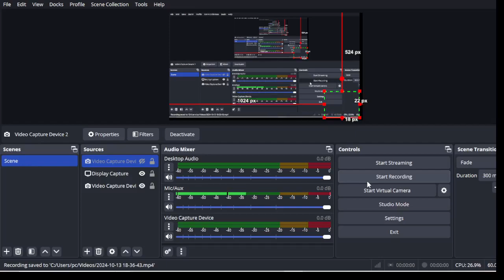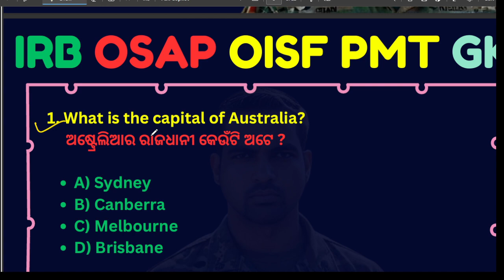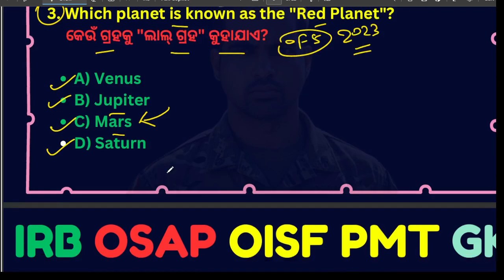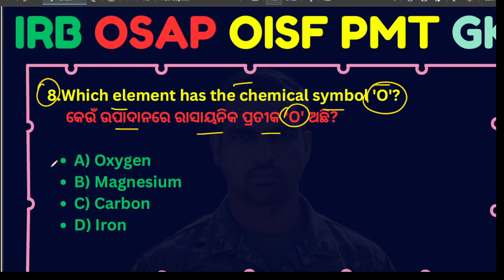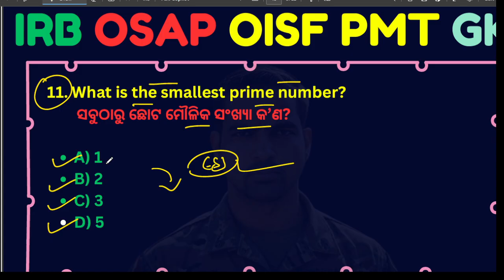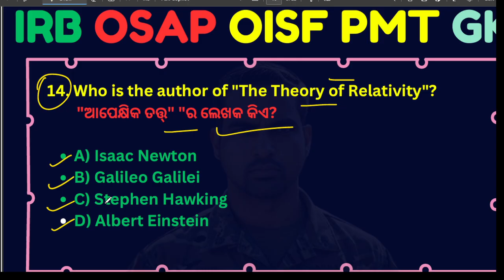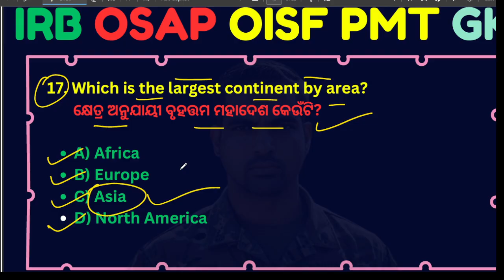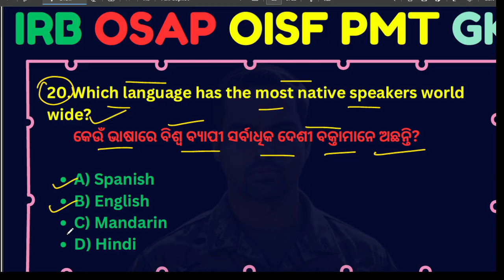OSAP IRB GK PART 1 | OSAP IRB EXAM Q & A | IMPORTANT GK SERIES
OSAP IRB GK PART 1 | OSAP IRB EXAM Q & A | IMPORTANT GK SERIES | Odisha gvt portal 2024 @odishagvtportal

Welcome to Part 1 of our OSAP IRB General Knowledge Exam Q & A Series! In this informative video, we dive deep into the essential topics and questions that are crucial for anyone preparing for the OSAP IRB exam. Whether you're a student, a professional in the field, or just looking to refresh your knowledge, this series is designed to provide you with valuable insights and tips.

In this video, we cover key concepts, frequently asked questions, and important general knowledge that you need to succeed in the OSAP IRB exam. Make sure to take notes as we explore various topics that will enhance your understanding and boost your confidence.

Don’t forget to subscribe for more episodes in this series and stay tuned for Part 2, where we will continue to tackle more intricate questions and scenarios related to the OSAP IRB General Knowledge Exam. Let’s get started on your journey to success!

odishajobreporter,
fmmanoj,
odisha job reporter,
odisha job,
odisha job info,
ics tips,
odia space,
fm manoj,
laxmidhar sir,
govt jobs,